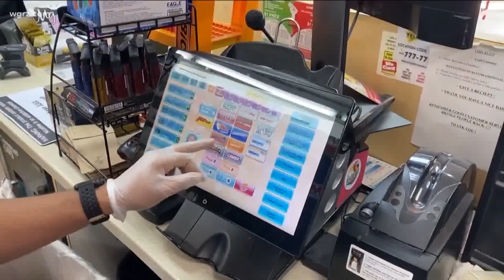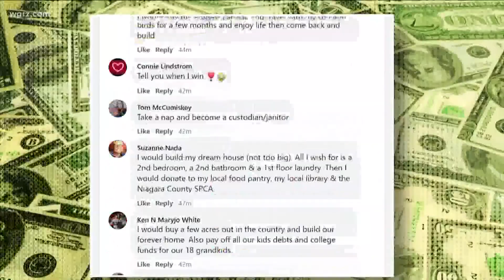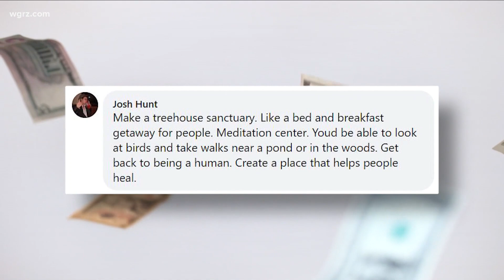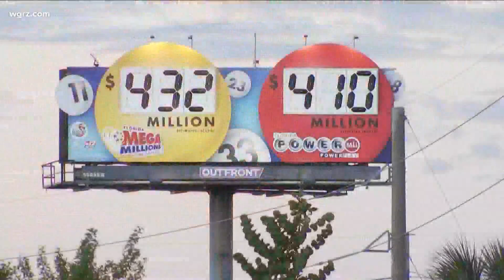Most Buffalo: 'winning the lottery daydream'